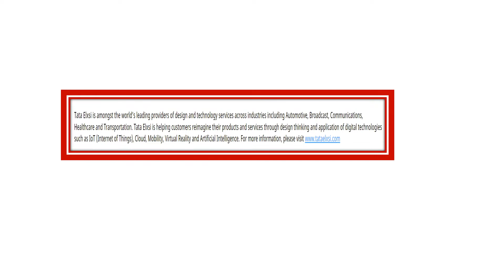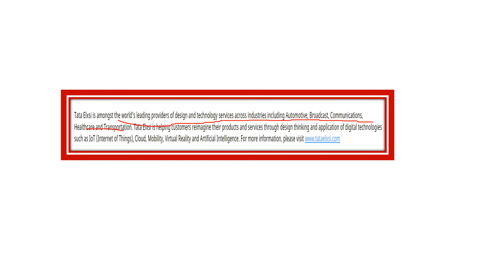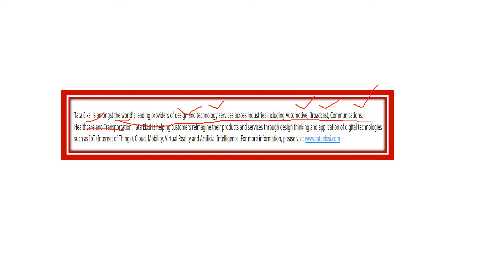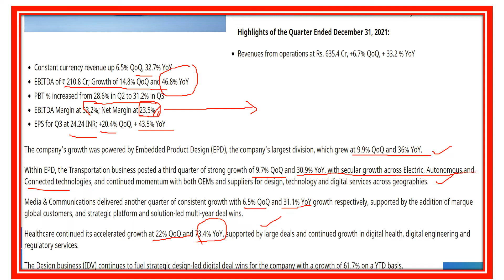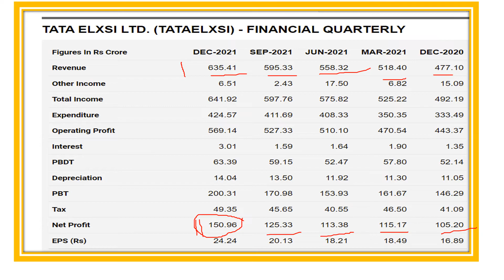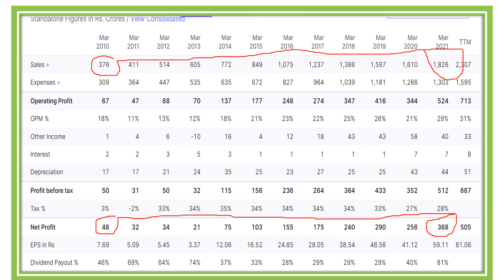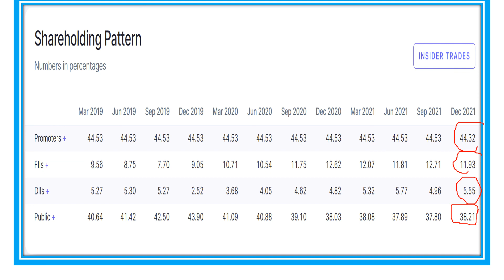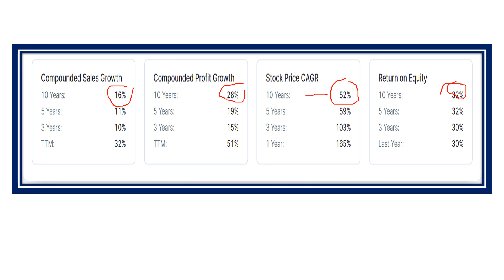tata elxsi multibagger tata group stocks for 100 % returns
multibagger stock price target Rs 15000 in next 3  years. excellant  results declared in q3 fy 22

tata elxsi
Market Data
Price Performance Chart One Year and Five Years
Moving Price 50 Days And 200 Days
Share Holding Pattern
Financial Results Consolidated Q3 Results 2022
Balance Sheet Position Such as Reserve and Debt Outstanding
Share News
Share Target Price and Period
Stock Complete Analysis